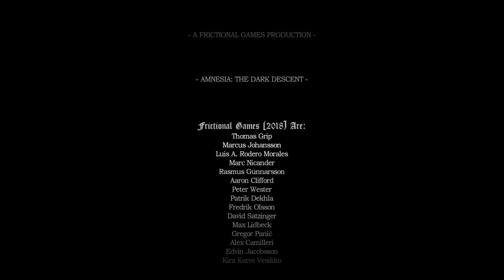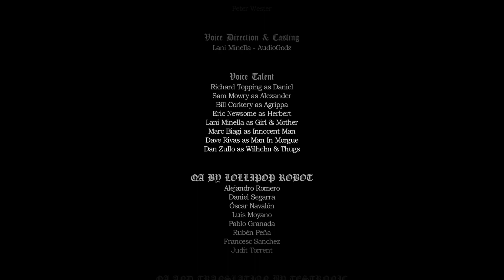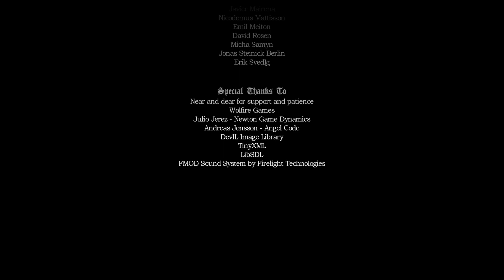Agrippa's Lament | Amnesia Collection The Dark Decent Part Finale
I've saved Agrippa thus preventing Alexander from breaching the portal. But who will save me?

I've made a mistake. So I forgot I set my alarm for 45 minutes not forty so when I glanced at the timer I saw I had 36 minutes left and thought only 4 minutes had passed. As a result I decided to extend the video for ten more minutes not wanting to post a four minute episode. Only to realized my mistake when I went to tell my friends on discord. Yeah I apparently suck at math. I mean I failed my Algebra III/Trigonometry final but it didn't matter since my grade was high enough that it wouldn't be affected that much. Regardless I felt so damn stupid when I realized what I thought was fourteen minutes was really 26 minutes so I never needed to extend the video in the first place.